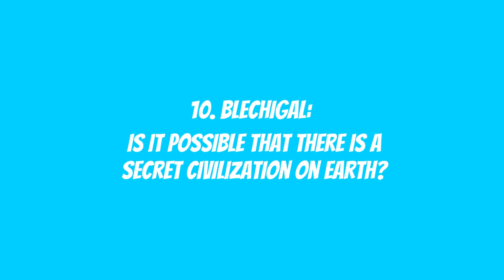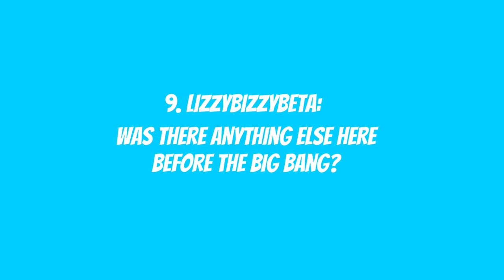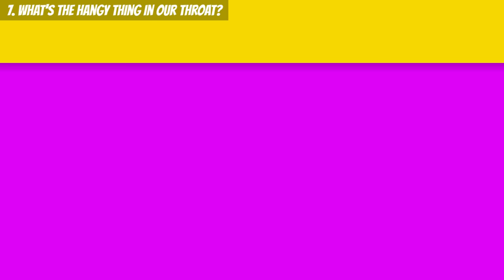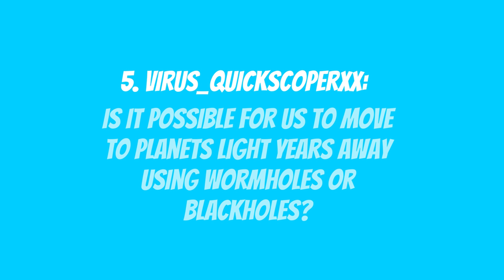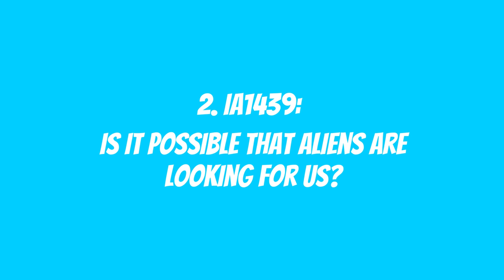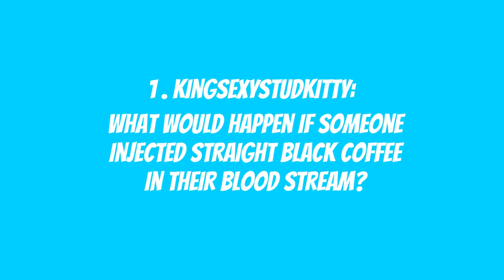Why Isn't There Mouse-Flavoured Cat Food? | SPD Q&A #042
From why we have fears to why don’t girls have beards, we answer some of your most burning questions about life

CREDITS
Starring:
Written by: Danger Dolan & Tolop